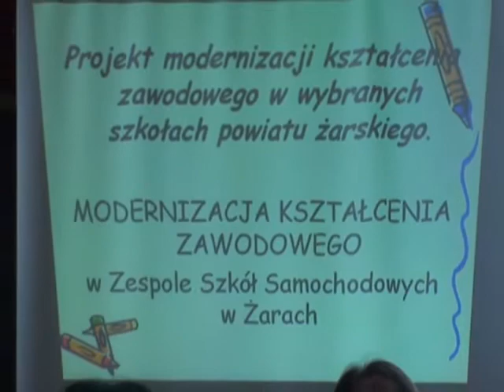Powiat Żarski: Relacja z konferencji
17 lutego w auli Zespołu Szkół Samochodowych w Żarach odbyła się konferencja pt. „Projekt modernizacji kształcenia zawodowego w wybranych szkołach Powiatu Żarskiego.
Celem konferencji była prezentacja założeń koncepcji modernizacji kształcenia zawodowego w wybranych szkołach powiatu żarskiego (w oparciu o kształcenie modułowe, poradnictwo zawodowe i współpracę z pracodawcami) oraz pozyskanie interesariuszy i określenie ich roli w realizacji koncepcji.
Biorąc pod uwagę znaczenie problemu, organizatorzy zaprosili do udziału pracowników Ośrodka Doskonalenia Nauczycieli, trenerów kształcenia modułowego w Krajowym Ośrodku Wspierania Edukacji Zawodowej i Ustawicznej (instytucji doradczej Ministerstwa Edukacji Narodowej) oraz dyrektora Wydziału Oświaty Starostwa Powiatowego w Świdnicy, współautora koncepcji modernizacji kształcenia zawodowego w woj. dolnośląskim.
Ponadto w konferencji udział wzięli przedstawiciele Lubuskiego Kuratora Oświaty, dyrektorzy szkół pondgimnazjalnych i instytucji oświatowych, dla których organem prowadzącym jest Starostwo Powiatowe w Żarach, reprezentanci organizacji pracodawców działających w powiecie żarskim, pracodawcy, pracownicy Urzędu Pracy, pracownicy samorządów lokalnych, radni, przedstawiciele organizacji wspierających rozwój szkolnictwa zawodowego.
Konferencja została podzielona na dwie części. W pierwszej odbywały się prezentacje i omawiane były m.in. sposoby wdrażania systemu nauczania modułowgo, projekt modernizacji kształcenia zawodowego w wybranych szkołach powiatu żarskiego, czy finansowanie kształcenia zawodowego i jego modernizacji z punktu widzenia samorządu. W drugiej części konferencji zespoły pracowały w panelach dyskusyjnych, dotyczących m.in. modernizacji kształcenia zawodowego w powiecie żarskim z udziałem pracodawców, czy projektu poradnictwa zawodowego w Powiecie Żarskim.